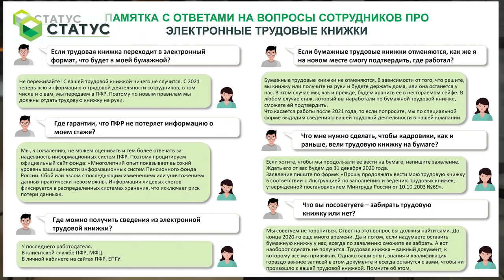Электронная трудовая книжка - все плюсы и минусы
С января 2020 года россиянам начали оформлять электронные трудовые книжки. Исполнительный директор Первого цифрового регистратора СТАТУС Мария Погуляк рассказывает о всех плюсах и минусах перехода на электронную трудовую книжку. Также, вы получите исчерпывающие ответы на вопрос, что надо делать работодателю и работнику.